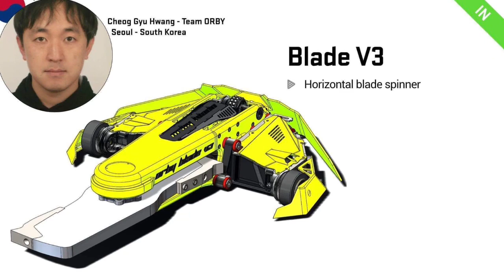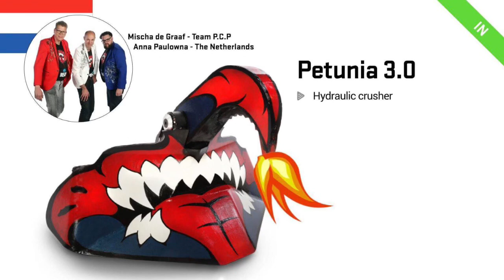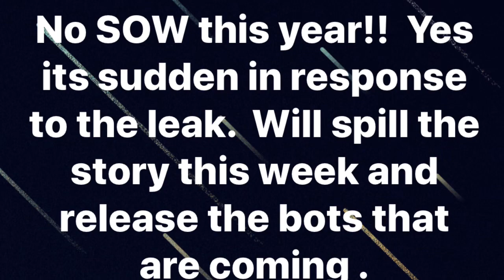This Week In Robot Combat | 08/03/20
In the news this week: Battlebots Competitors, a New Logo, Mingo, Tidal Wave, Lego Robots and ESC with added Beefcake...